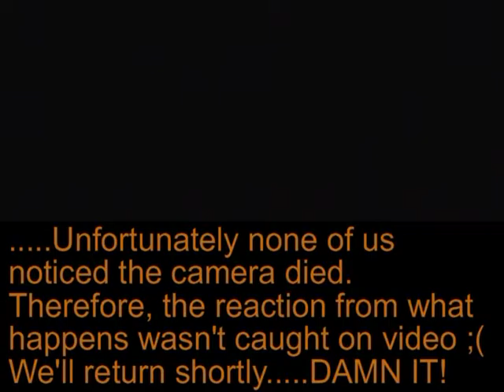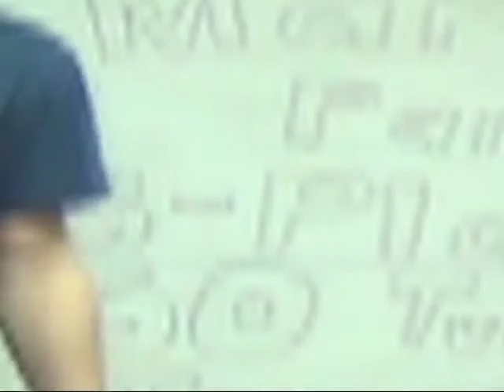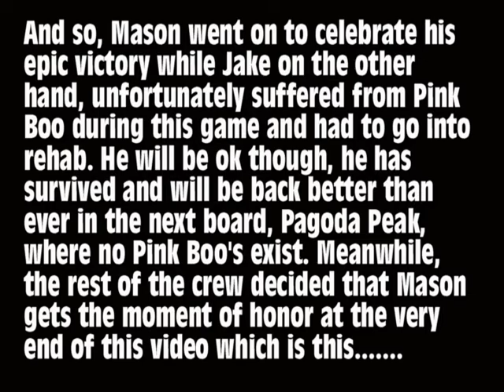MPMA - Episode 5 SUPER SPECIAL - Mario Party 7 Grand Canal (8 Players) (50 Turns)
WELCOME TO THE FIRST EVER MARIO PARTY 7 8-PLAYER 50 TURN GAME!!! We are so proud to have gathered a few of our amazing friends to pull off this CRAZY, AWESOME GAME! Believe it or not, this isn't just one, simple game in Mario Party 7. We have decided to play ALL SIX BOARDS, ALL 50 TURNS, AND WITH ALL 8 PLAYERS IN A TOURNAMENT BASED STYLE! Please read on to find out exactly how this tournament will work, all the rules involved, who's playing what character ect. THANK YOU ALL SO MUCH FOR YOUR LOVE FOR MARIO PARTY AND SUPPORT FOR OUR CHANNEL! (Recorded October 15, 2017)

Character Roster:
Mario: Trevor
Luigi: Luke
Yoshi: CJ
Waluigi: Mason
Toad: Nameer
Boo: ▲Nick▲
Birdo: Jake
Dry Bones: Nick A

Order of Boards (as expected):
1) Grand Canal
3) Pyramid Park
4) Neon Heights
5) Windmillville
6) Bowser's Enchanted Inferno
7) Pagoda Peak (BONUS GAME: *does not count in tournament*)

Objective: Each player, despite being with a partner for every board, is on their own to earn the most points. If there are ties in points between two or more players after the final board, Bowser's Enchanted Inferno, the winner of that standing is determined by individual statistics of the Six Regular Bonus Stars.

Scoring:
1st: +1 pt
2nd: 0 pts
3rd: 0 pts
4th: -1 pt
Max: 6 pts
Min: -6 pts

Player Order, Position & Teams:
-Leads: Players 1-4 (L Button & Control Stick)
-Sidekicks: Players 5-8 (R Button & Camera Stick)
-Before each game begins, Teams are determined by Dice Block Roll (off camera) from Team Dolphin to Team Mollusk.

Regular Bonus Stars:
1) Orb
2) Running
3) Shopping
4) Red
5) Happening
6) Minigame

Exotic Bonus Stars:
1) DK
2) Bowser
3) Duel
4) Mic

Rules:
-During Mic Minigames, including the Bonus Mic game, NO SHOUTING TO MAKE THE PLAYER LOSE! Otherwise, there will be a penalty in the individual stats of the player who committed the crime. Ex: -10 from Minigame Total, -1 in Red/Happening Total ect. (Don't worry this most likely WON'T happen! ;)

-The 20 coins earned when winning an 8-Player Minigame will be split 10-10 for both players individual statistics for the Minigame Star.

-Battle Minigames are INCLUDED for individual statistics for the Minigame Star. (200 coin battles could mean an EPIC COMEBACK for a weak player ;)

-Board Event Minigames will NOT be included in individual statistics for the Minigame Star. They are the following:
     -DK
     -Bowser (can't win coins anyway XD)
     -Duel
     -Mic
     -Coins earned on ? spaces (ex: Coinus Maximus)

-You can only be on a Team with the same player for a Max of 3 boards.

-No CPU's are allowed to substitute for an absent player, for this will give an unfair advantage for the alone player and disadvantage for the absent player in terms of individual statistics. HUMANS ONLY!

-If there is a tie in Regular Bonus Star Statistics between two or more players, we will determine the winner of that standing by Exotic Bonus Stars. If there is still a tie in Exotic Bonus Stars, the standing will remain tied with the exception of the final board, Bowser's Enchanted Inferno. After Bowser's Enchanted Inferno, if there is a tie between two or more people for ANY standing, the winner will be determined SOMEHOW! (Ex: Minigame tournament, outside Mario Party related activity ect)

-All Board Event Minigames should be played by both partners. (It's easier anyway! ;)

- No pausing obnoxiously during Minigames or this will add another penalty. Pausing during turns on the board is OK.

-No stopwatch on the Minigame "Clock Watchers."

-No taking pictures on Match Makers in Neon Heights

-No resetting the system

-There will be a Winner's Prize and a Loser's Challenge (TBD)

Statistics:
-The numbers you see on the screen at the end of the board (not in the actual game) are all part of each player's Individual Statistics. The black lines are used to divide each comparison between two players and to indicate where the 4 Exotic Bonus Stars are. The numbers are colored either Green, Red, Yellow, or Grey. Looking at stats between just two players, here's what each color indicates:
     -Green: Gain
     -Yellow: Tie
     -Red: No Gain
     -Grey: No comparison due to no Tie in Regular Bonus Stars

-Grand Canal Leads (Players 1-4):
Player 1: Nameer
Player 2: CJ
Player 3: ▲Nick▲
Player 4: Luke

-Grand Canal Sidekicks (Players 5-8):
Player 5: Mason
Player 6: Trevor
Player 7: Nick A
Player 8: Jake

-Grand Canal Teams:
Team Dolphin: Nameer & Mason (Toad & Waluigi)
Team Seagull: CJ & Trevor (Yoshi & Mario)
Team Tuna: ▲Nick▲ & Nick A (Boo & Dry Bones)
Team Mollusk: Luke & Jake (Luigi & Birdo)